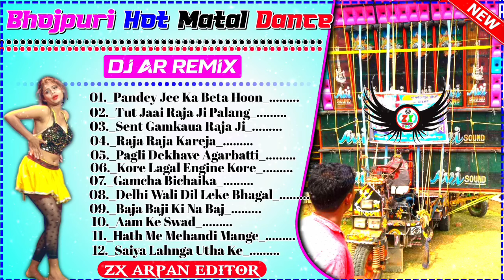Dj BM Remix Bhajpurie New Hot Matal Dance Dj Ar Remix 🍁Full Humming Dance special letest song hit of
~Title//- Dj BM Remix Bhajpurie New Hot Matal Dance Dj Ar Remix 🍁Full Humming Dance special letest song hit of

~Category//- Bhajpurie hot Song

~Mixer//- Dj Ar Remix

~Songs//- Total 12 pic

🔰🔰 ZX ARPAN EDITOR 🔰🔰Channel- এ আপনাদের স্বাগত আপনি যদি আমাদের Channel- এ প্রথম বার এসে থাকেন তাহলে এক্ষুনি Channel- টিকে Subscribe করুন যাতে যে কোনো Upload করা নতুন Video সবার প্রথম আপনার কাছে গিয়ে পৌঁছায়।
💽💽ক্লাবের নামে এবং সেটের নামে গান ও  স্পিকার চেক বানানো হয়💽💽
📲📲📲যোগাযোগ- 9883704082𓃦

 Puruliya new song 2023 dj humming bass

 Dj susavon remix old hindi song

Speaker check puruliya dj song

Dj bm remix 2022 old hindi song

DJ BM Remix 2023 new Hindi song

 Puruliya new song 2023 dj BM Remix

Puruliya new song 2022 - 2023 dj humming bass

Humming bass dj song Hindi new 2023

 Dj susavon remix comparison music 2023

 New Bollywood song dj susavon remix

 DJ BM remix Hindi song humming bass